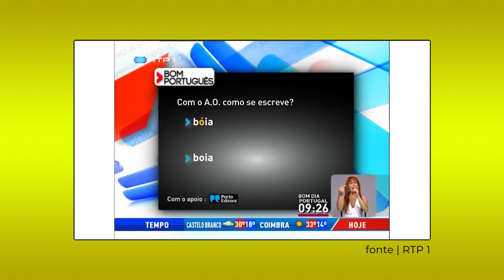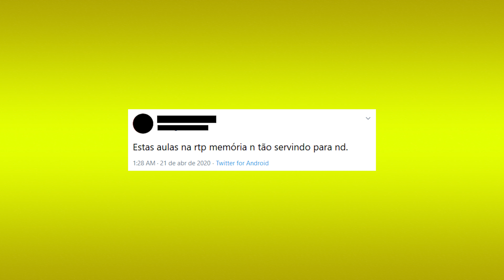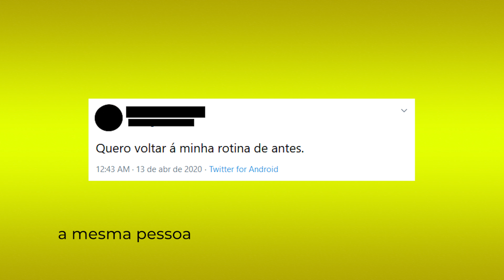Tele-Escola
A nova série da RTP Memória está a fazer um enorme sucesso!

MÚSICAS
YouTube Library